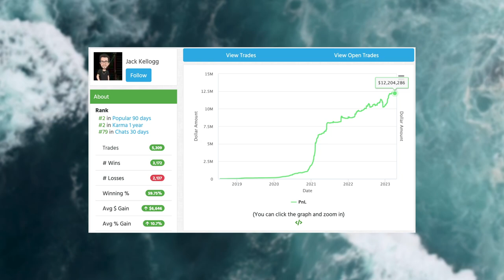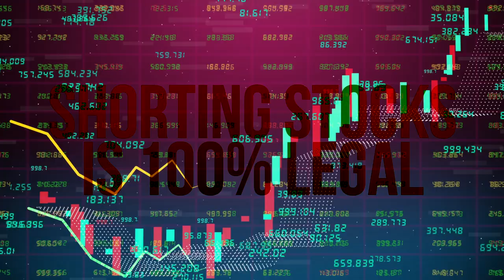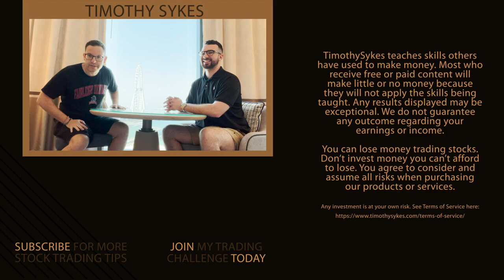Jack Kellogg on Mastering the Stock Trading Mindset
⭐️ Start your journey with the same education as Jack… Join my Challenge

My 8-figure millionaire student, Jack Kellogg embodies work ethic and ambition — 2 KEY ingredients in becoming successful. To stay driven in his journey, he’s optimized his past frustrations into fuel. Learn how to master the mindset of a trader from one of the best!

🔴 FULL DESCRIPTION:

I’m back with Jack Kellogg … We’ve gone over wins, losses, and the lessons from both. But let’s dive into the mindset it takes to reach success and the upsides of what happens after.

Learn more about what trading success has offered Jack that most don’t talk about, plus…

What you need to sacrifice in the short term to optimize your long-term success.

Why WHEN you start makes a huge difference in your chances of achieving success…

What fueled Jack into the mindset he needed to work hard and stick with it.

Why it is essential to weed out negativity from your life…

The importance of not letting others get you down.

Why you need to realize you can do anything!

And don’t miss Jack’s message to the haters.